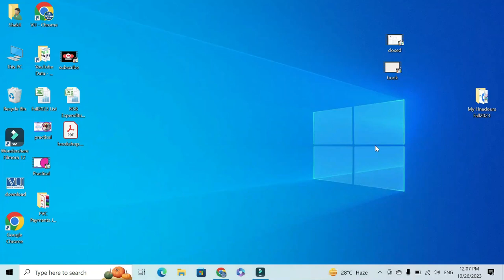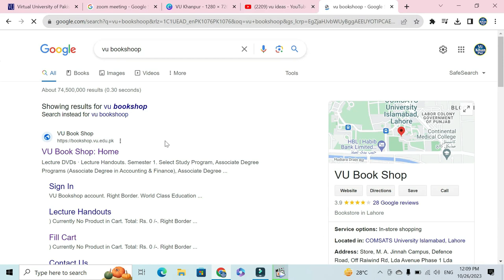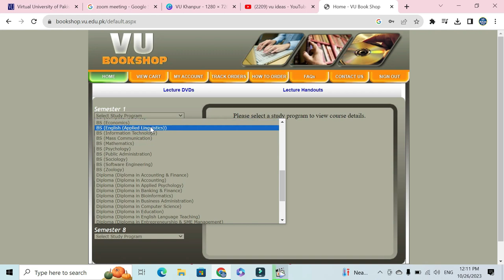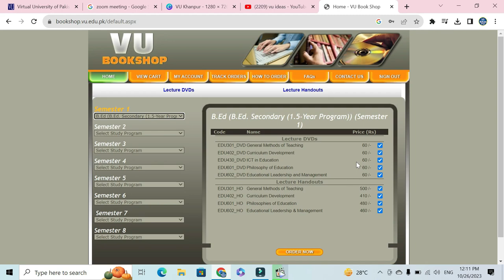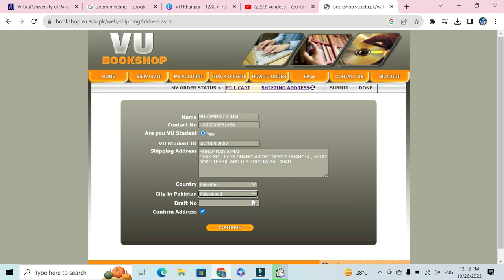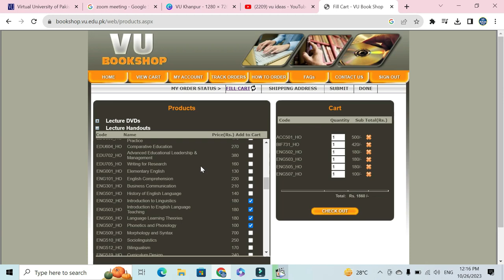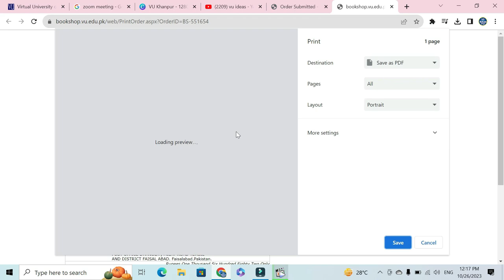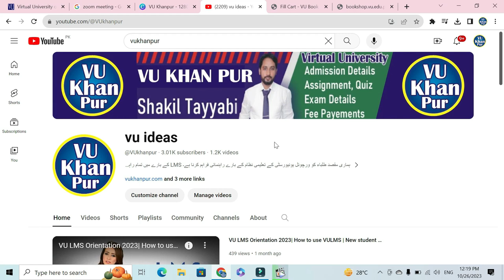VU Books | How to purchase VU books | VU Bookshop | How to place an order | Price of book |Order now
You can purchase virtual university books from VU Book Shop
Lecture DVDs · Lecture Handouts.